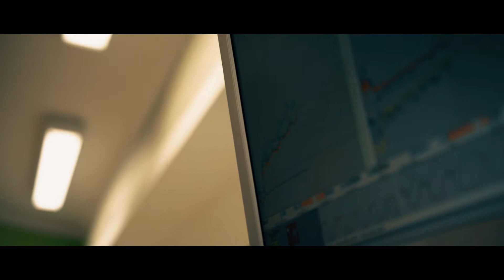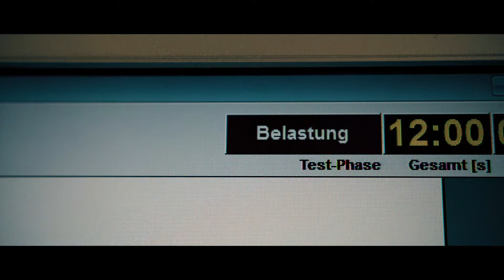Julian auf dem Prüfstand!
Für das RAAMTeam2019 war Julian zur Leistungsdiagnostik in der Sportklinik in Hellersen.